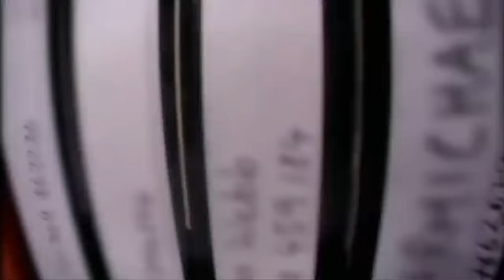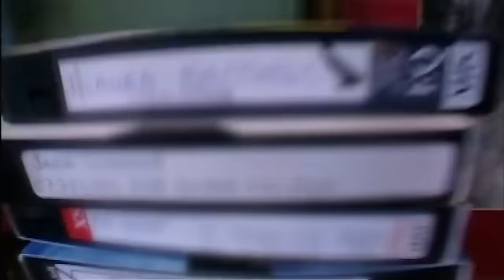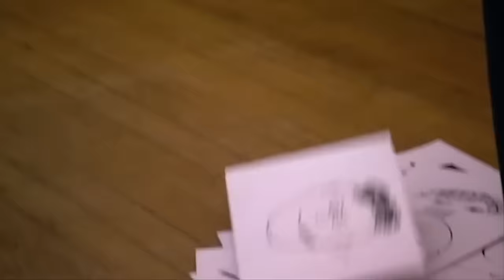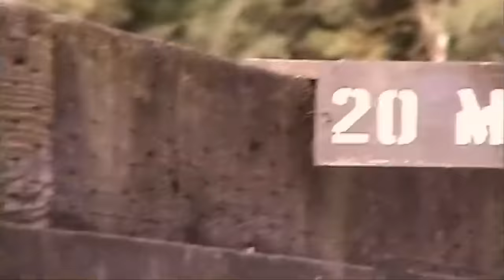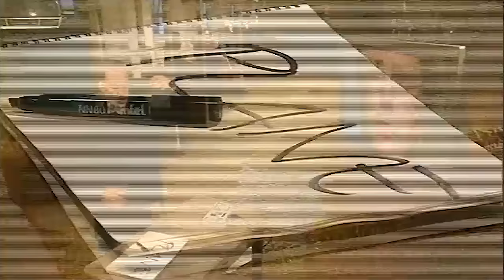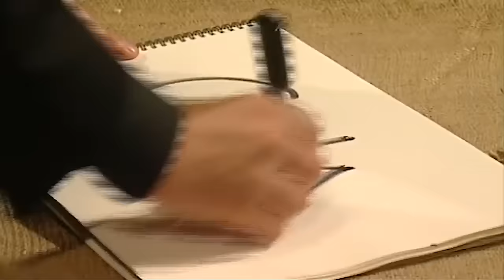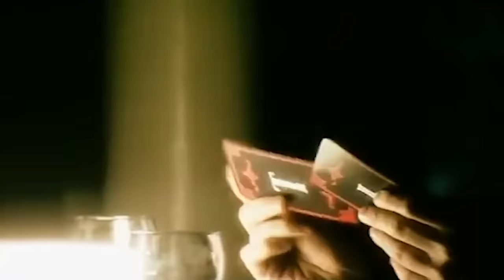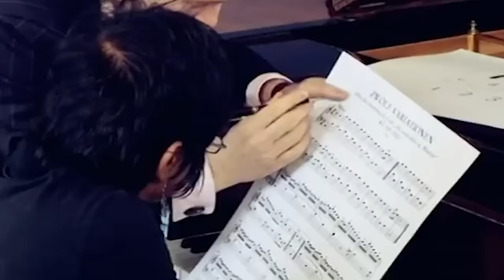Derren's Most Dangerous Stunt | DOUBLE EPISODE | Derren Brown